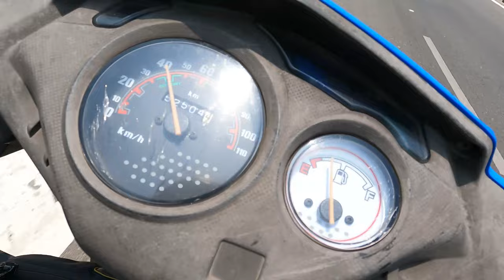டால்மேஷன் நாய்கள் | DOG SALES | PUPPY SALES | Dalmation dog in tamil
For puppies enq.  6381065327  call or whatspp
We give a orginal and good quality Dalmation puppies loking for the loving & caring Homes
Confirm ur orders .we give a proper billing by mavlogskk
All over Tamil nadu delivery possible
Dalmatian Dog Breed | டால்மேஷன் நாய்கள்
Dalmation dog in tamil
dalmation dog in hindi
hindi dalmation
dogsales
dogsales in chennai
dog sales in madurai
dog sales in vellore
dog sales in salem
dog sales in kaniyakumari
dog sales in nagercoil
dalmation in marthandam
dalamtion in  thirunelveli
dog sales in  Thothuludi
dog sales in kanchipuram
Puppysales
puppy sales in nagercoil
puppy sales in chennai
puppy sales in madurai
puppy sales in ramnathapuran
puppy sales in Tamilnadu
puppy sales in karnataka
puppy sales in Thothukudi
puppy sales in sreevalputhur
puppy sales in kaniyakumari
puppy sales in marthandam
puppy sales in kerla
puppy sales in thrissur
puppy sales in kollam
puppy sales in tvm
Dog for sales tirupur | delivery available | in coimbatore | dog kennel | All puppy's 🐶 available
dog for sales
puppys price list
dog kennel in tamilnadu
dog video
puppys video
dog sale in kerala
dog sale in chennai
pet market in chennai
fish market
pallavaram sandai
sunday market
pets video
dog market
trichy pon malai sandai
dog sales
nanga romba busy
naga romba busy
naanga romba busy
nrb dog sale in tamil
rambo
dog
dog sales in tamil
dog tamil
dog for sales
puppies sales
wholesale puppies
chennai dog kennel
dog breeding in chennai
dog wholesale in chennai
puppy sale
moolakadai kennels
gv pets
gv kennel
dog wholesale dealer
pets delaer in chennai
dog kennels in chennai
dog breeds
dog breeding
beagle
golden retriever
labrador retriever
pet videos
pet sales in chennai
wholesale puppy
puppy price list
cute puppy video
dog market
pet shop in chennai
pet shop
pets market
dog price list
jeeva pets
dog sales
dog for sales
puppys price list
kennel in tamilnadu
buy dogs in india
dog video
puppys video
per market chennai
sunday market
pets video
trichy ponmalai sandai
dog market
great dane
dog sales in coimbatore
dog
jaffer explores
tamil